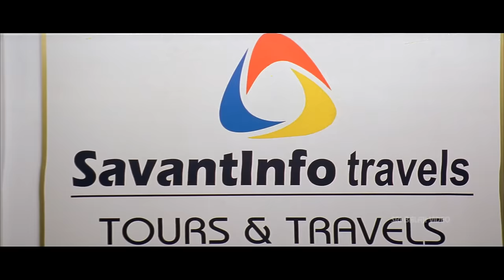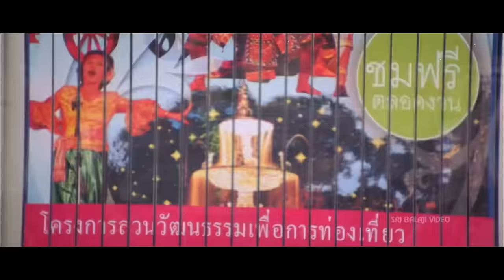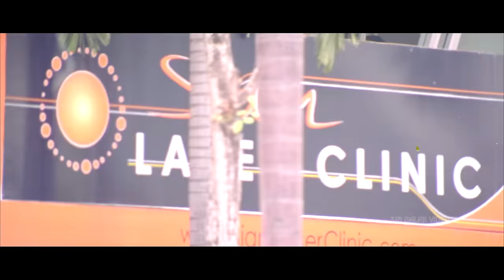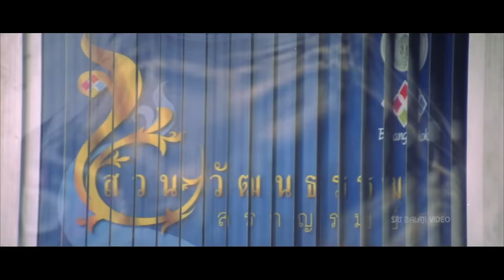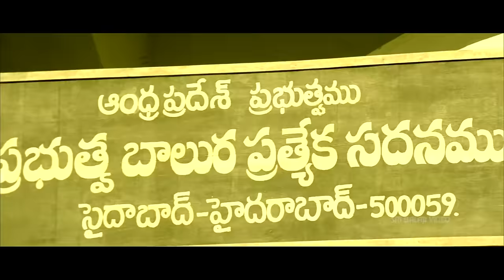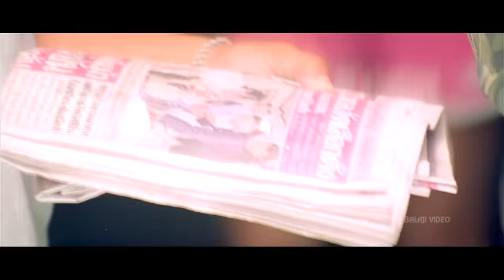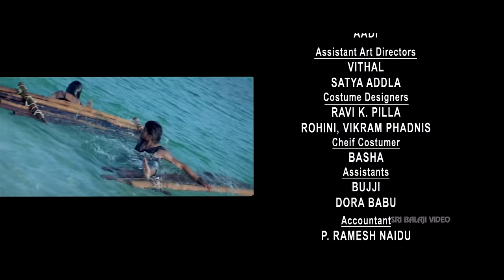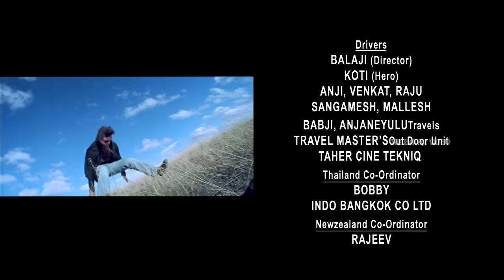Chirutha Telugu Full Movie | Ram Charan, Neha Sharma, Puri Jagannadh@SriBalajiMovies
Watch & Enjoy Chirutha Telugu Full Movie With English Subtitles Exclusively on @SriBalajiMovies

Chirutha Movie Starring RamCharan, Neha Sharma, Ashish Vidyarthi, Prakash Raj, Ali, Brahmanandam, Pragathi, Venu Madhav, MS Narayana & Others, Music Composed by Mani Sharma, Story - Screenplay & Directed By PuriJagannadh.

"Chiruta"Charan (Ram Charan Teja) has a bad childhood as his father was murdered in front of his eyes and he had to own somebody else's mistake and go to jail to save his mother. When he returns back, he realizes that his mother is dead. Then he is employed as a tour guide in Bangkok. Sanjana (Neha Sharma)-the daughter of a rich man-is on vacation to Bangkok along with her friends. The rest of the story is how they fallin love and how Charan takes revenge on the people who are responsible for the murder of his father